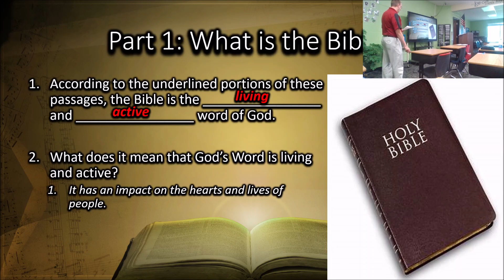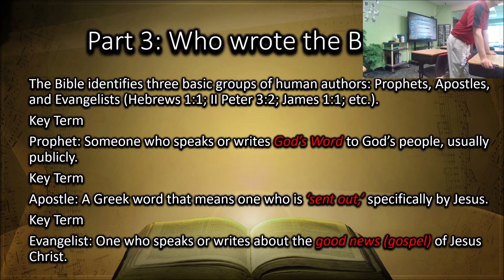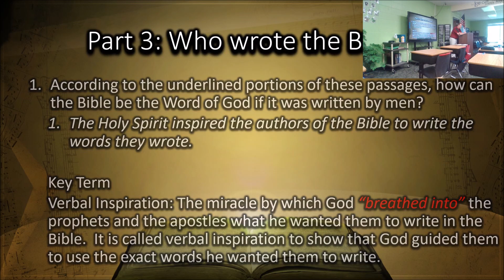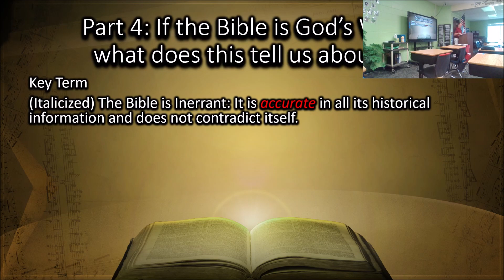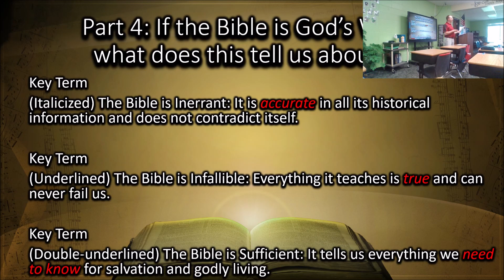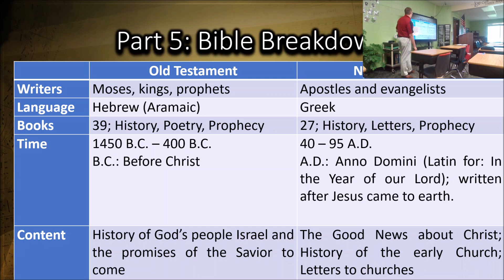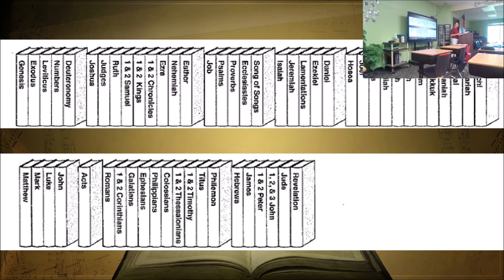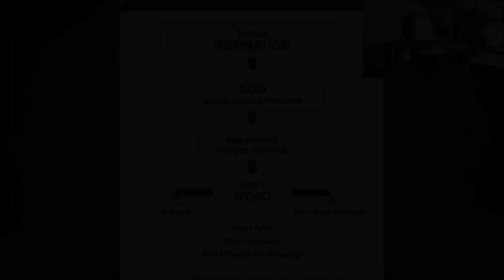Lesson 2: The Bible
This book is the all-time best seller.  It has been translated into virtually every language on earth.  It can be found in many homes, and even in most hotel dressers.  But what is the Bible, and why is it worth our time and consideration?  Some people believe that the Bible is just a collection of moral ideas that wise men wrote down.  Some believe it is much more.  Which one is it?  In this lesson and throughout our entire catechism class, we will answer these questions.